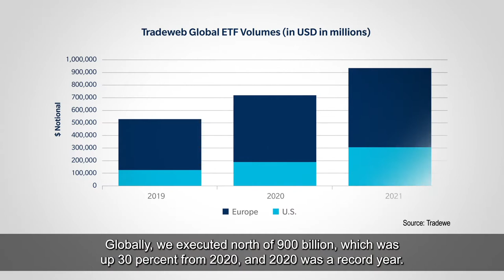Fixed Income ETF Trading is Boosted by Cross-Asset Expertise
Adam Gould, Global Head of Equities at Tradeweb, talks to Trader TV about the growth of ETFs in the past decade, innovation in protocols across different asset classes and expected trends for 2022.